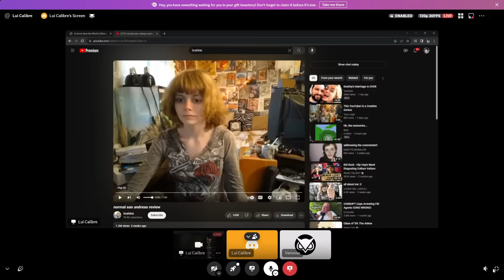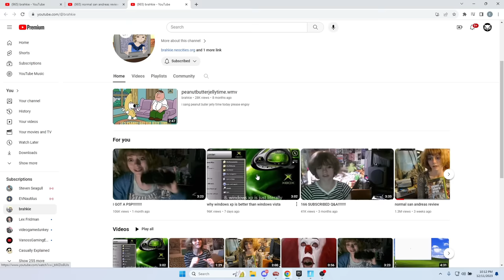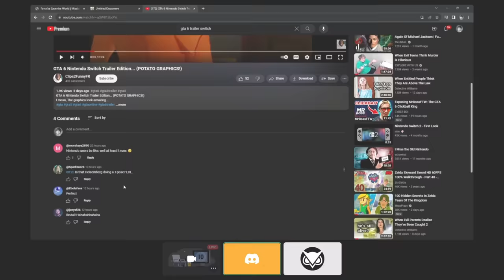Lego Fortnite - Building a Tesla With Lui Calibre! (in minecraft)